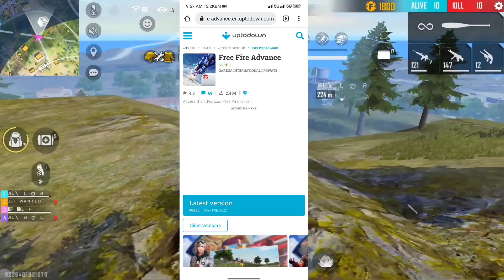How To Download & Open Free Fire Advance Server | Ob35 Update Free Fire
advance server free fire advance server
 download how to download free fire advance
 server how to open advanced server in free fire
how to get advanced server in free fire
how to download ff advance server latest ver...
ff advance
how to download advance server
overconfidence
how to go in advance server in free fire
new advance server free fire
advance server free fire ob33
advance server kaise download karen
how to download free fire advance server ob...
advance server open time
how to get activation code in free fire advanc...
advanced server mein kaise jaen how to advance server in free fire how to get free fire advance server free fire advance server kab open hoga
advans sarwar free fire
ff advance server live
free fire advance server 2022 apk download
advance server live
ff advance server login problem
free fire download kaise karen
modi gaming
advance server kaise banaen

how to open advance server

jam berapa ff advance server bisa di download

servidor avanzado free fire

free fire new advance server

how to login advance server

cara download data ff advance server 2022

how to create advanced server in free fire

link download ff advance server 2022

advance server ff

free fire advance server apk download media...